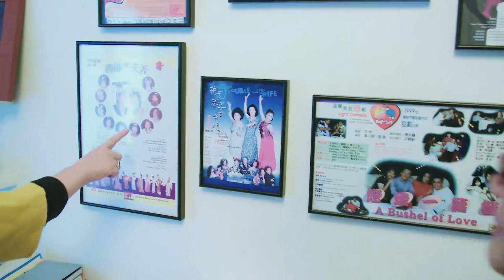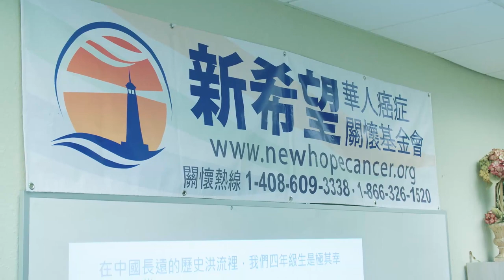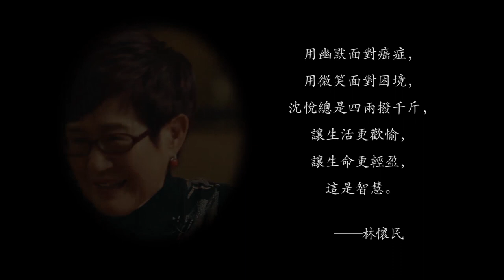優視原創紀錄片-今天也可以-May As Well Today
幽默和責任都可以是對抗癌症的良方，前提是它們要出自真誠。沈悅就是這樣，用話劇、漫畫和投身公益，成為他人的祝福，使得自己的家庭和生活也變得更為豐滿精彩。